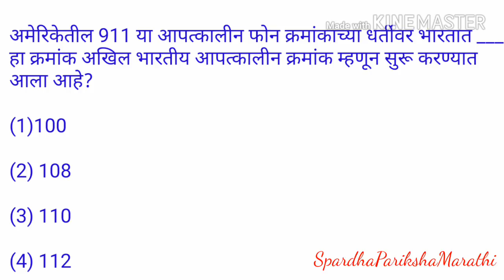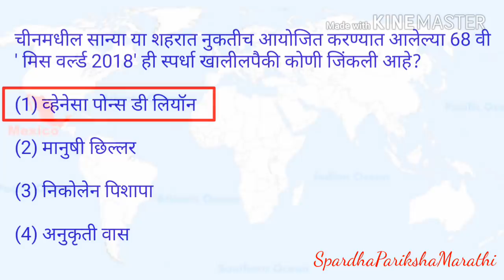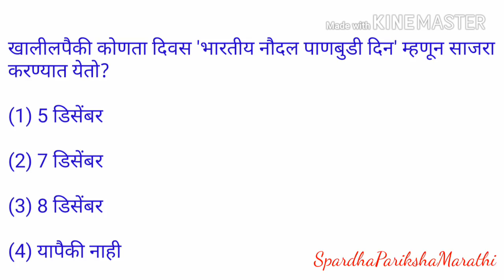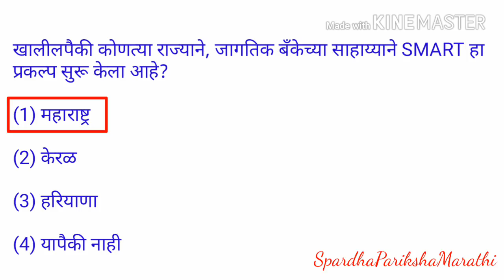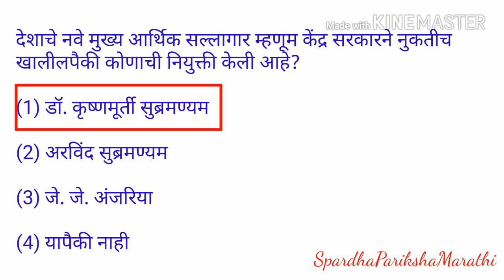Current affairs || December 2018 || In Marathi #4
This is the 4th part of current affairs December 2018. And the question mentioned in this video are important for all the competitive exams like MPSC, STI, PSI, ASO, Talathi and all other exams.